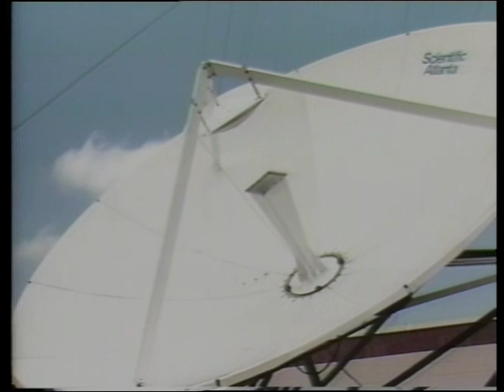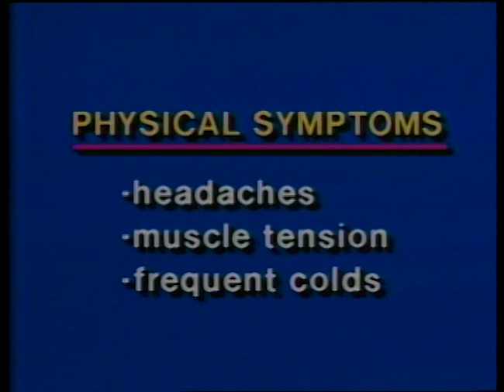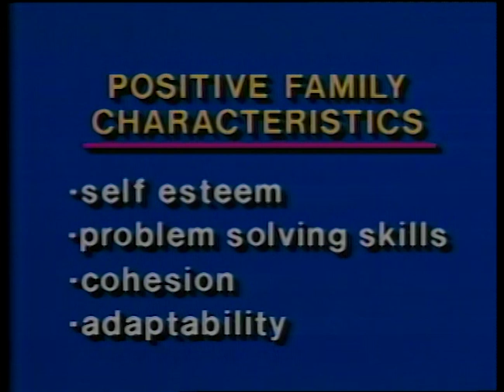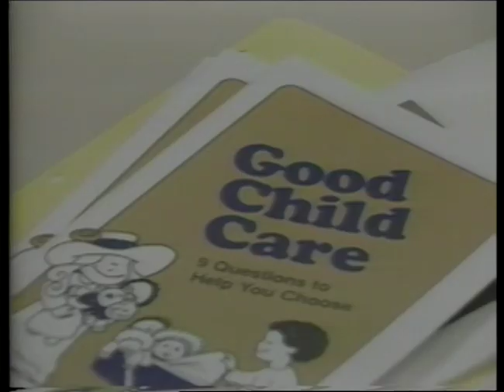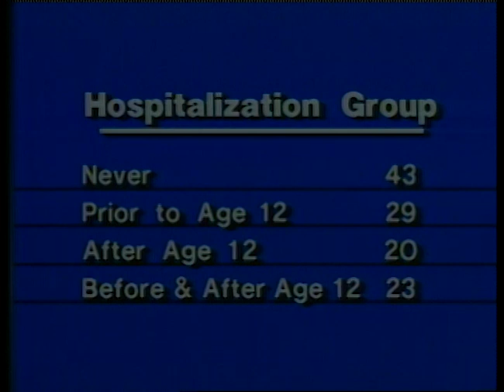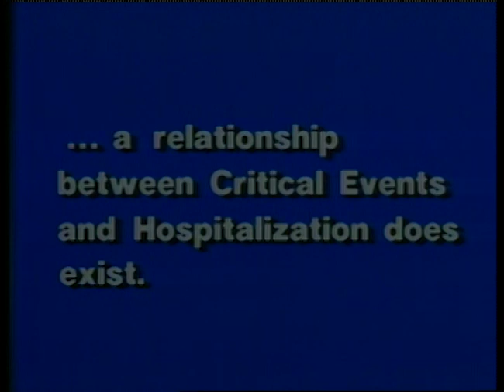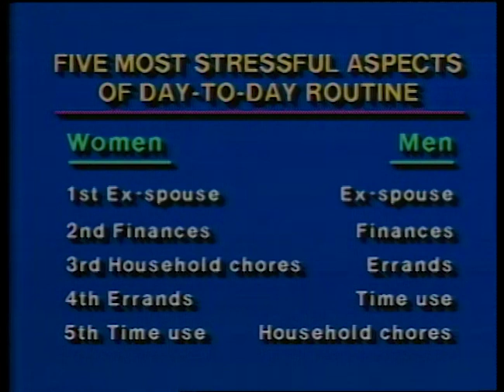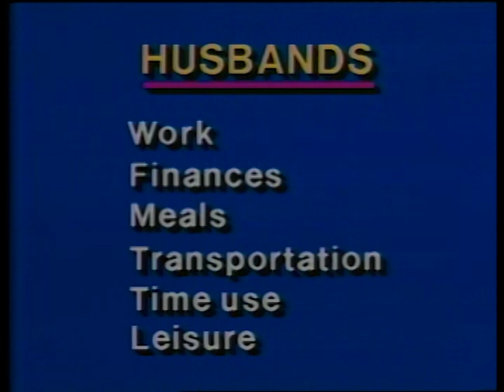(AV15532) Research in Family Life uplink